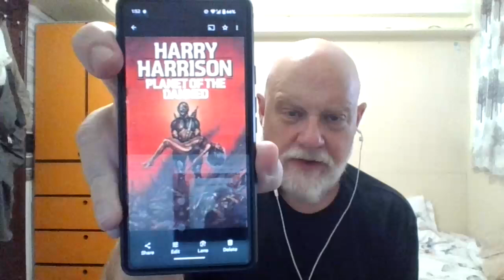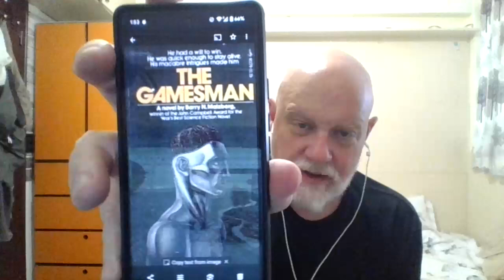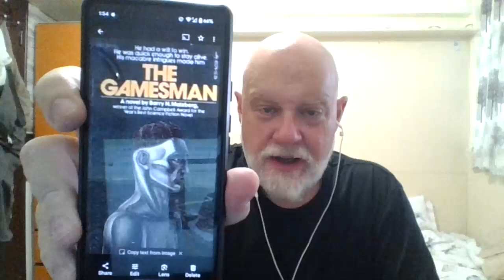July Month End: 100 Book Challenge, Star Trek, Rocket Summer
Up to 79 books in the 100 Book read what you own challenge.
Mentioned:
Starman's Quest by Robert Silverberg
The Planet of the Damned by Harry Harrison
The Gamesman by Barry Malzberg
Star Trek Titan: Taking Wing by Michael A. Martin & Andy Mangels
Stories by Ray Bradbury
Stories by Philip K. Dick
A Study in Scarlet
The Hound of the Baskervilles by Arthur Conan Doyle

RocketSummer2024 created by @michaelk.vaughan8617
Co-hosts:

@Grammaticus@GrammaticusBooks